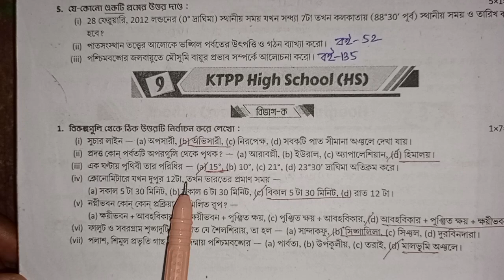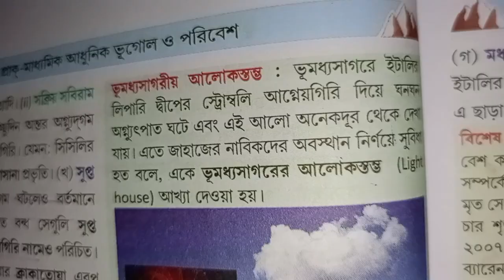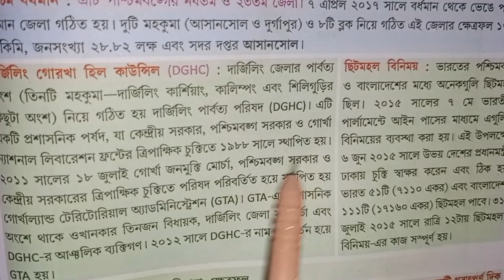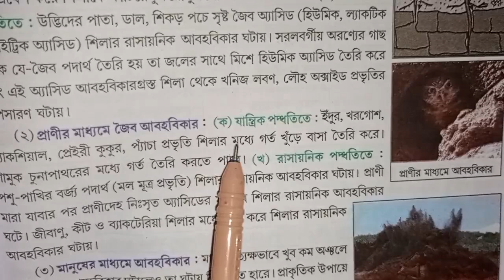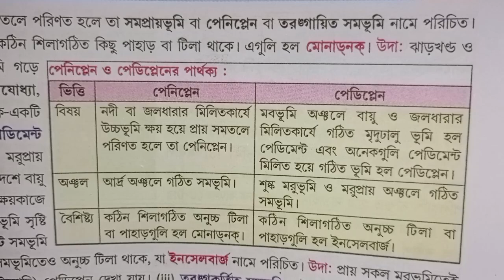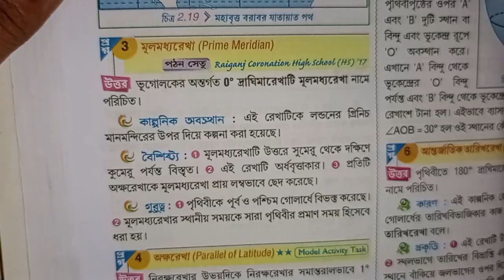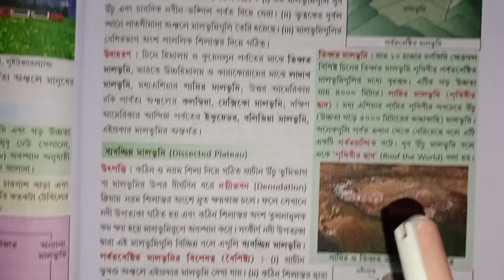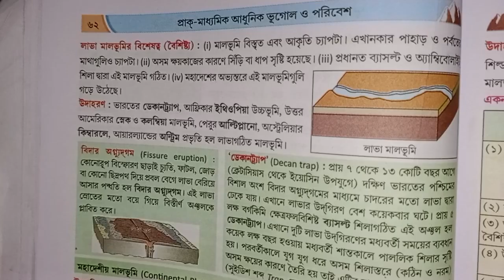RAY & MARTIN QUESTION BANK GEOGRAPHY CLASS 9 2004 KTPP HIGH SCHOOL ( HS)